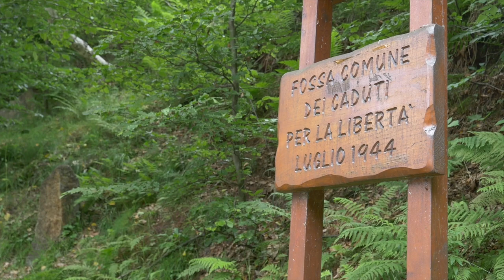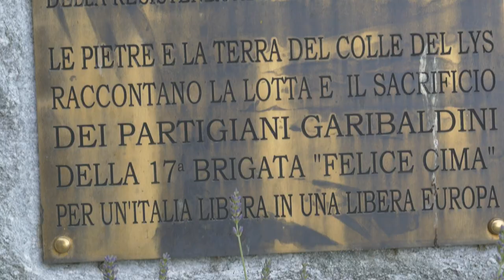Ricordare camminando, Domenica 19 Luglio escursione della Memoria al Colle del Lys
I sentieri della resistenza, percorsi per ricordare la storia dei partigiani e i luoghi della resistenza, Domenica 19 Lugliola prima escursione dal colle del Lys al colle della Portia, ce ne parla Marco Sguayzer dell'associazione "sentieri resistenti". Per maggiori informazioni